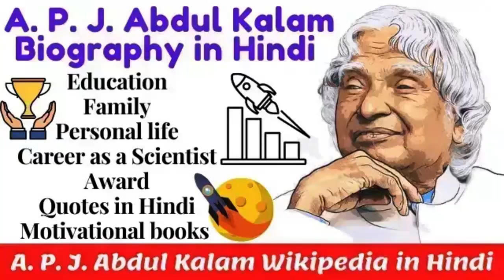abdul kalam biography in hindi | drabdulkalam missilemanofindia biography in hindi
अवुल पकिर जैनुलअबिदीन अब्दुल कलाम का जन्म 15 अक्टूबर 1931 को तमिलनाडु के रामेश्वरम में एक मुसलमान परिवार मैं हुआ। उनके पिता जैनुलअबिदीन एक नाविक थे और उनकी माता अशिअम्मा एक गृहणी थीं। उनके परिवार की आर्थिक स्थिति ठीक नहीं थे इसलिए उन्हें छोटी उम्र से ही काम करना पड़ा। अपने पिता की आर्थिक मदद के लिए बालक कलाम स्कूल के बाद समाचार पत्र वितरण का कार्य करते थे। अपने स्कूल के दिनों में कलाम पढाई-लिखाई में सामान्य थे पर नयी चीज़ सीखने के लिए हमेशा तत्पर और तैयार रहते थे।

        उनके अन्दर सीखने की भूख थी और वो पढाई पर घंटो ध्यान देते थे। उन्होंने अपनी स्कूल की पढाई रामनाथपुरम स्च्वार्त्ज़ मैट्रिकुलेशन स्कूल से पूरी की और उसके बाद तिरूचिरापल्ली के सेंट जोसेफ्स कॉलेज में दाखिला लिया, जहाँ से उन्होंने सन 1954 में भौतिक विज्ञान में स्नातक किया। उसके बाद वर्ष 1955 में वो मद्रास चले गए जहाँ से उन्होंने एयरोस्पेस इंजीनियरिंग की शिक्षा ग्रहण की। वर्ष 1960 में कलाम ने मद्रास इंस्टिट्यूट ऑफ़ टेक्नोलॉजी से इंजीनियरिंग की पढाई पूरी की।

        राष्ट्रपति कलाम ने, खुद अपने से धन्यवाद कार्ड लिखा! एक बार एक व्यक्ति ने डॉ एपीजे अब्दुल कलाम का स्कैच बना कर उन्हें भेजा। उन्हें यह जान कर बहुत आश्चर्य हुआ कि डॉ कलाम ने खुद अपने हाथों से उनके लिए एक संदेश और अपना हस्ताक्षर करके एक थैंक यू कार्ड भेजा है।

        1969 में उन्हें ISRO भेज दिया गया जहाँ उन्होंने परियोजना निदेशक (Project Director) के पद पर काम किया।उन्होंने पहला उपग्रह प्रक्षेपण यान (Satellite Launch Vehicle – SLV III) और ध्रुवीय उपग्रह प्रक्षेपण यान (Polar Satellite Launch Vehicle -PSLV) को बनाने में अपना अहम् योगदान दिया जिनका प्रक्षेपण बाद में सफल हुआ।

        1980 में भारत सरकार ने एक आधुनिक मिसाइल प्रोग्राम(Advanced missile program) अब्दुल कलाम जी डायरेक्शन से शुरू करने का सोचा इसलिए उन्होंने दोबारा DRDO में भेजा। उसके बाद एकीकृत निर्देशित मिसाइल विकास कार्यक्रम (Integrated Guided Missile Development Program -IGMDP) कलाम जी के मुख्य कार्यकारी के रूप में शुरू किया गया। अब्दुल कलाम जी के निर्देशों से ही अग्नि मिसाइल, पृथ्वी जैसे मिसाइल का बनाना सफल हुआ।

        डॉ. कलाम जानते थे कि किसी व्यक्ति या राष्ट्र के समर्थ भविष्य के निर्माण में शिक्षा की क्या भूमिका हो सकती है. उन्होंने हमेशा देश को प्रगति के पथ पर आगे ले जाने की बात कही. उनके पास भविष्य का एक स्पष्ट खाका था, जिसे उन्होंने अपनी पुस्तक 'इंडिया 2020: ए विजन फॉर द न्यू मिलिनियम' में प्रस्तुत किया. इंडिया 2020 पुस्तक में उन्होंने लिखा कि भारत को वर्ष 2020 तक एक विकसित देश और नॉलेज सुपरपॉवर बनाना होगा. उनका कहना था कि देश की तरक्की में मीडिया को गंभीर भूमिका निभाने की जरूरत है. नकारात्मक खबरें किसी को कुछ नहीं दे सकती, लेकिन सकारात्मक और विकास से जुड़ी खबरें उम्मीदें जगाती हैं. डॉ. कलाम एक प्रख्यात वैज्ञानिक, प्रशासक, शिक्षाविद् और लेखक के तौर पर हमेशा याद किए जाएंगे और देश की वर्तमान एवं आने वाली कई पीढ़ियां उनके प्रेरक व्यक्तित्व एवं महान कार्यों से प्रेरणा लेती रहेंगी.

Maximum 2 x 2 Rubik's Cubes

solved by a kid in 5 minutes
The record for solving the maximum number of 2 x 2 Rubik’s Cubes in 5 minutes was set by Bhavya Bansal (born on December 29, 2017) of Mathura, Uttar Pradesh. He solved twelve 2 x 2 Rubik’s Cubes in 5 minutes at the age of 4 years, 5 months and 26 days, as confirmed on June 25, 2022